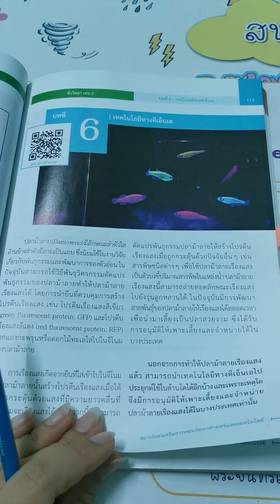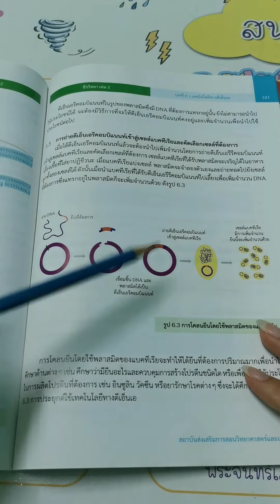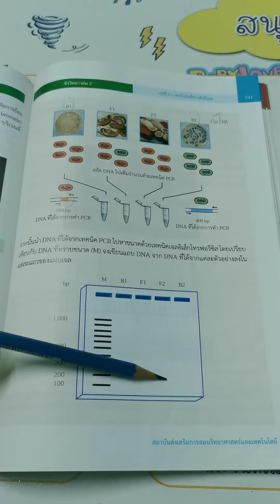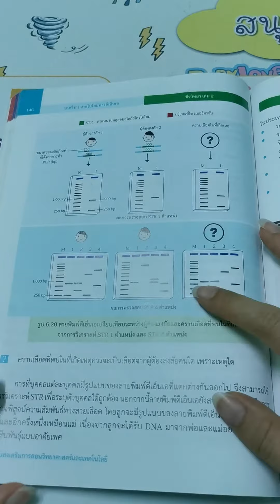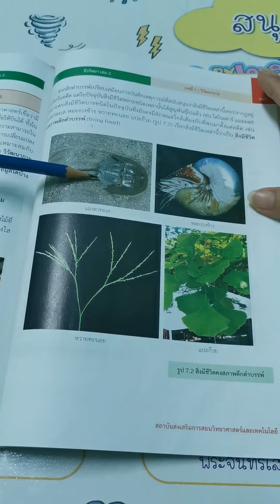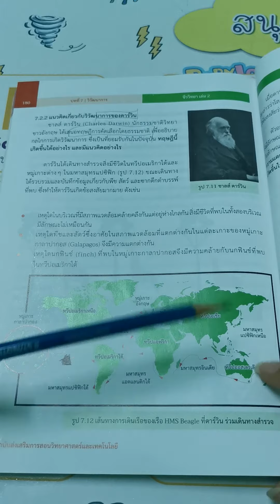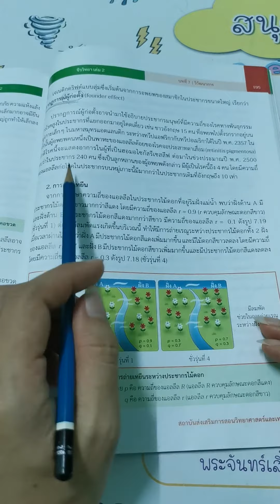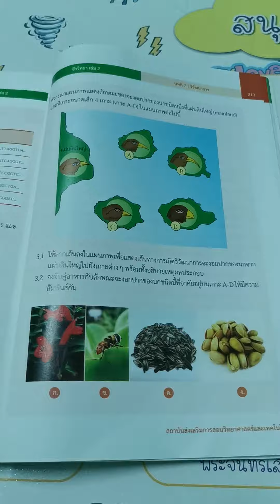ทบทวนและสรุปชีววิทยา2เรื่องเทคโนโลยีดีเอ็นเอและวิวัฒนาการก่อนสอบ(ถ้าไม่ชัดให้ปรับตั้งค่าความละเอียด)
ทบทวนและสรุปชีววิทยา 2 เรื่อง เทคโนโลยีดีเอ็นเอ และ วิวัฒนาการ ก่อนสอบเพื่อให้นักเรียนทบทวนซ้ำนะคะ ส่วนที่เป็นคำนวณฝึกตามแบบฝึกหัดนะคะ